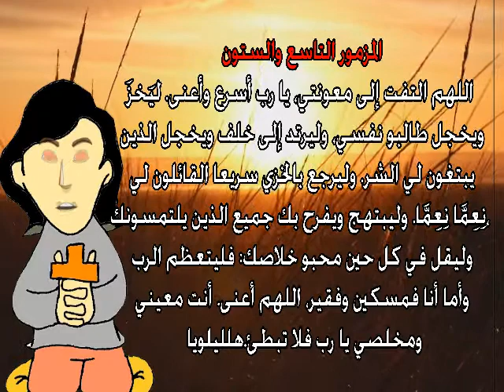المزمور رقم 69 للأطفال من صلاة باكر - اللهم ألتفت إلى معونتى